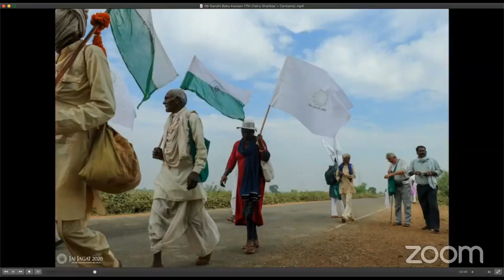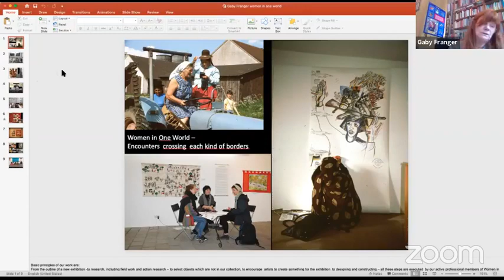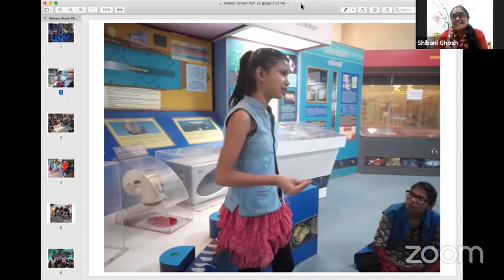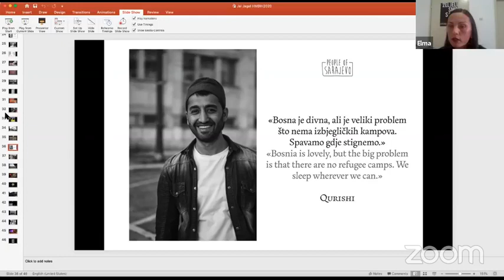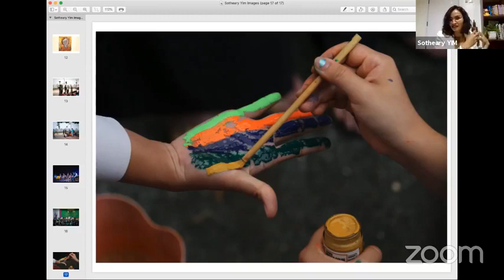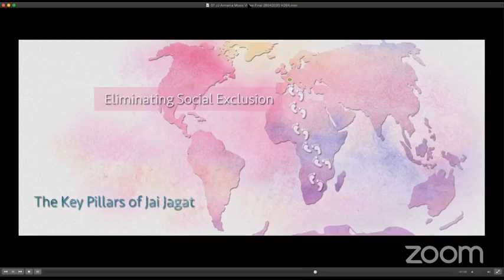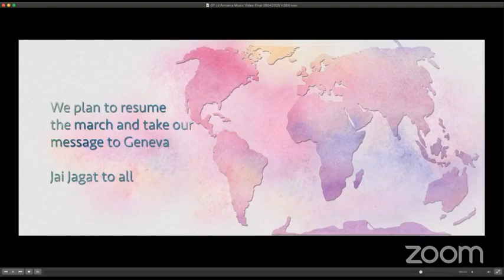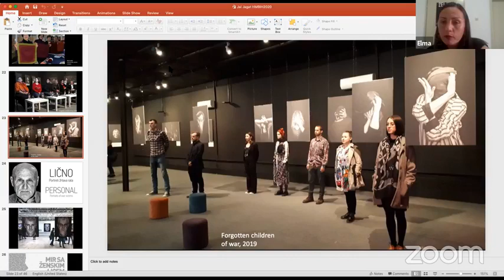Learning Peace Through Exhibits, the Arts and Artefacts - 17th June 2020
Peace activism flourishes with exhibits, cartoons, song, theatre, slogans and performance. So does war.

This next session explores how people learn about peace and justice through museums and artifacts. The broader topic of the essential role that all forms of creative expression play (visual, media, dance, music, performative etc.) in providing a space that allows us to imagine a better future, is a backdrop for this discussion. Our topic explores exhibitions and museum spaces in areas of gender, poverty, genocide and peace.

The session is facilitated by Kathrin Winkler, an art educator from Canada and Goharik Tigranyan, researcher of education policies from Armenia. Speakers include Shibani Ghosh, who runs a well-attended school program at the Museum School in Bhopal in India, Elma Hasimbegovic (Director of the History Museum Bosnia&Herzegovina), Sotheray Yim (Tuol Sleng Genocide Museum,Cambodia) will share ideas on how we educate for peace while exploring memories of genocide and civilian devastation. Sharing how exhibitions are created and realized in the Women and Culture Regional Museum in Furth, Germany,Gabriele Franger will share how women’s museums can be spaces for positive action for gender equity and learning. Fran Wilde, artist and peace educator, will speak about her work in organizing experiences that bring us further on the path of hope.

Jai Jagat takes this opportunity to bring together people’s on-ground experiences of building peace through a series of virtual talks - Building Capacities for Justice and Peace. With the aim of proposing strategies and actions it is hoped that we can enrich and enable others in collectively building a less violent and more just world.